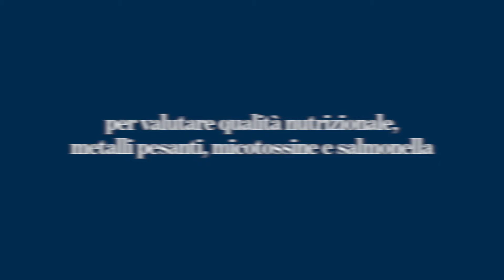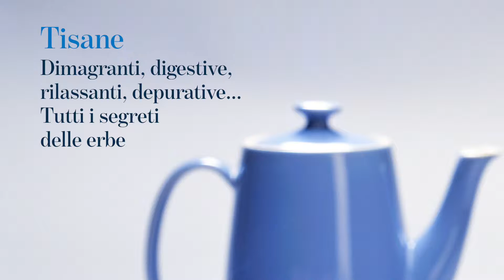Un numero davvero... da cani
Cosa trovate nel salvagente in edicola fino al 22 aprile.